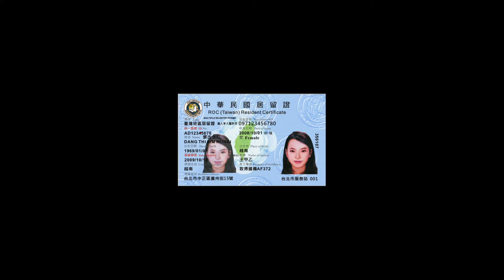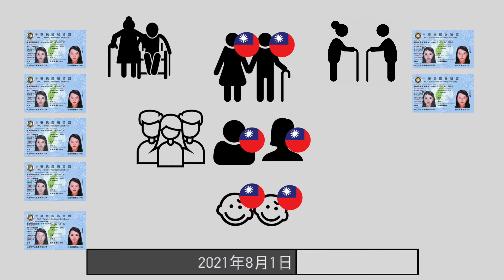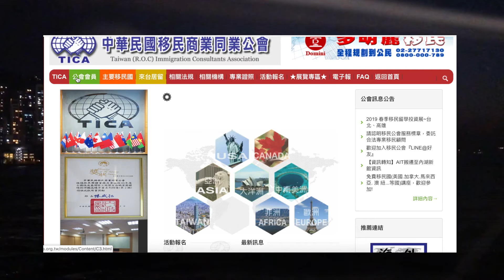香港人移民台灣!?無需投資!?! 全家申請直接拿台灣綠卡 (請打開字幕)，三個沒有人告訴你的秘訣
真實經驗，答案都在影片裡，本影片以台灣投資移民取得台灣綠卡（居留証）、台灣護照為主要內容；如果是讀書、依親、工作取得的綠卡（居留証），有需要我再分享，希望對你有幫助。

Bih更新了50個移民台灣最熱門的問題，方便你在減少規劃時準備的時間。

持續更新，歡迎分享、也歡迎給我建議。
wechat:bih2005

歡迎交流
如果內容有誤也歡迎指正
Bih比哥 親自，無私分享
微信:bih2005